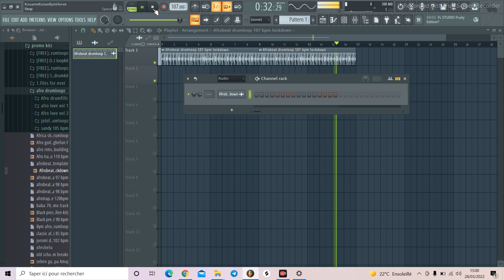Modern Afrobeat drumloop : lockdown 107 bpm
🎤 BPM:
🎹 Key:
📺Type
🎹 Prod. by : Negusfirst

Follow my activities there!
Tags (Ignore):